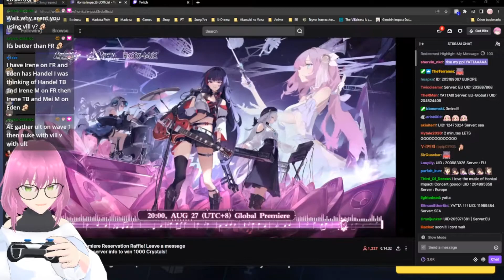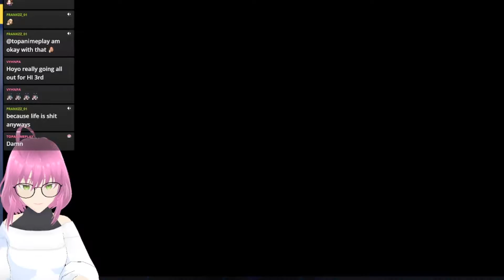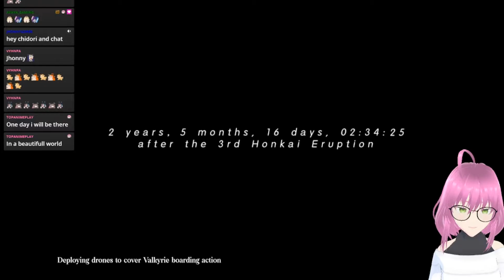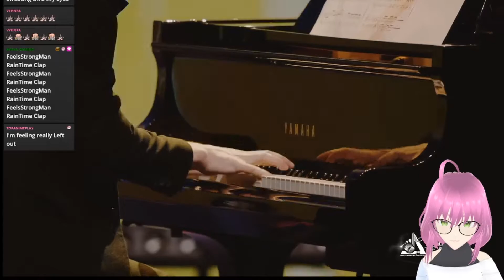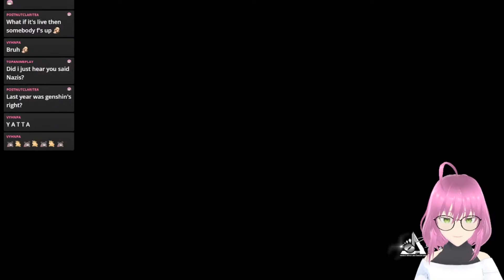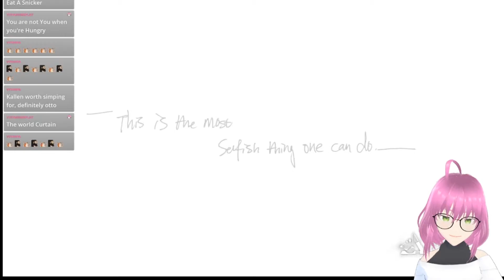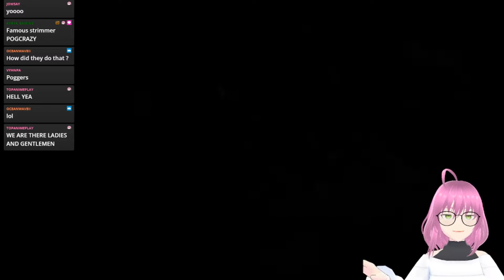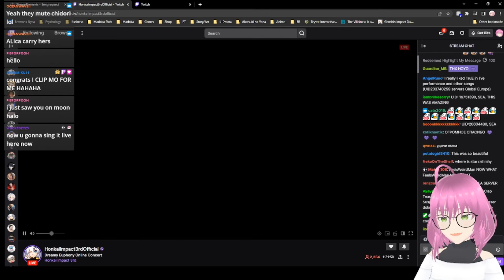Honkai Impact 3rd Dreamy Euphony Reaction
WOW MHY have outdone themselves! I totally enjoyed the remix of Mobius & Aponia theme, I'm emotionally confused during Regression and I was so touched with the Moon Halo sung by Captains all over the world. I will definitely treasure this experience in my heart (°◡°♡). Thank you so much MHY